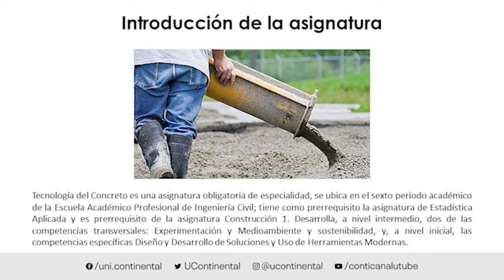Presentación de la asignatura: Tecnología del Concreto